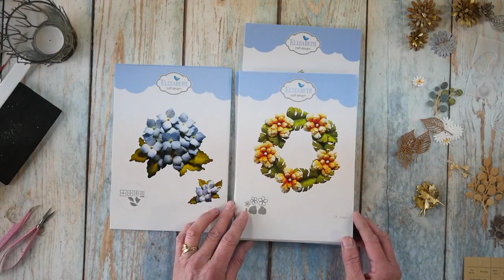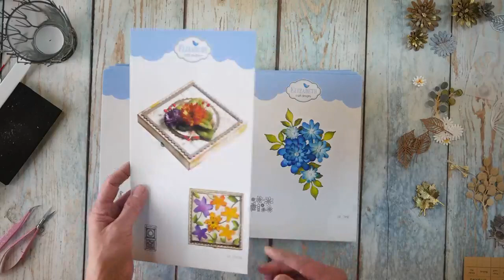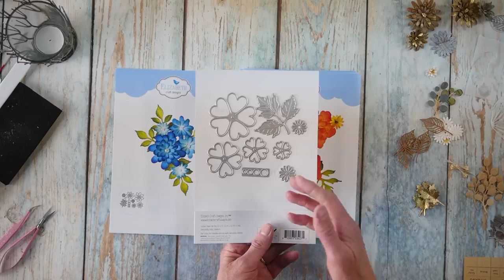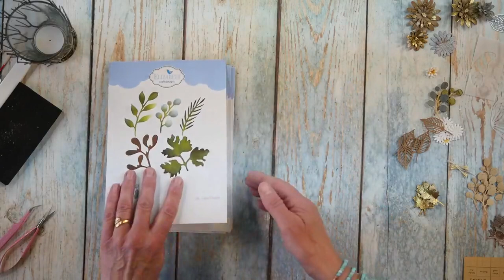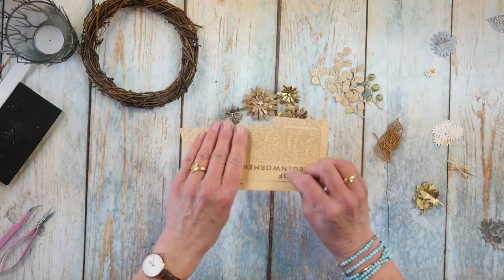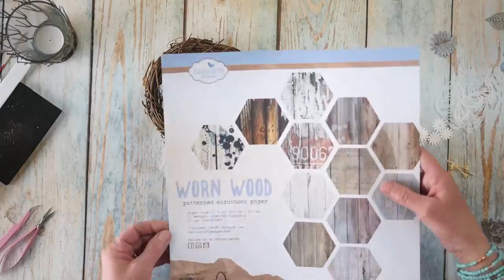Floral Wreath with Els | Facebook LIVE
Wednesday, March 10th - Facebook LIVE with Els van de Burgt

Join Els as she decorates a wreath with our Paper Flower Collection.